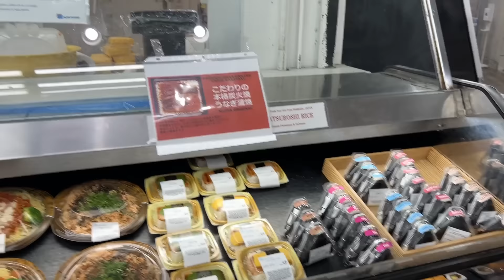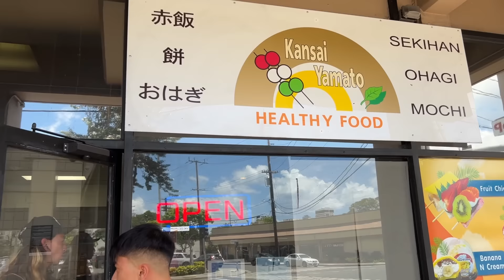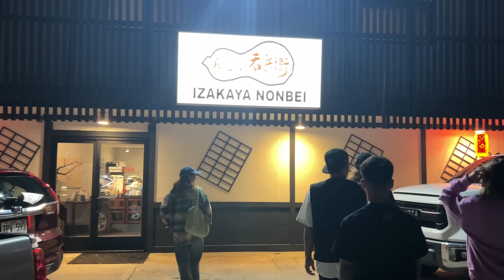【ハワイ生活】３兄弟が過ごす普段のゆるい休日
◆キタダブラザーズLINE公式アカウント
友達登録はコチラ↓